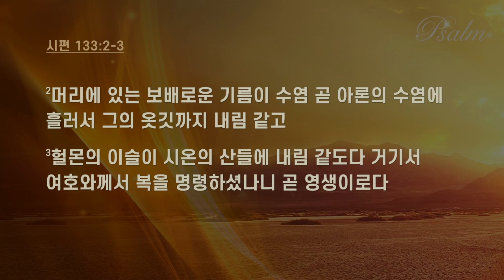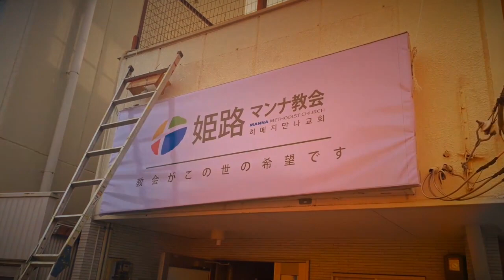만나교회 김병삼목사 | 함께 함이 복이다! [CTS2]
설교 제목 : 함께 함이 복이다!

1. 보라 형제가 연합하여 동거함이 어찌 그리 선하고 아름다운고
2. 머리에 있는 보배로운 기름이 수염 곧 아론의 수염에 흘러서
    그의 옷깃까지 내림 같고
3. 헐몬의 이슬이 시온의 산들에 내림 같도다 거기서 여호와께서
    복을 명령하셨나니 곧 영생이로다